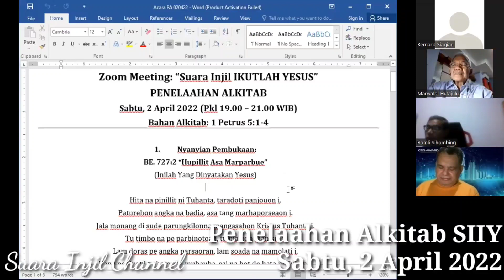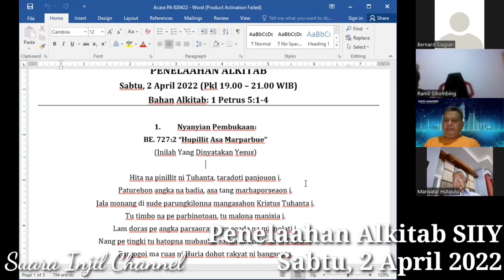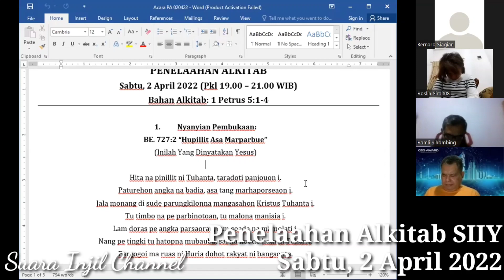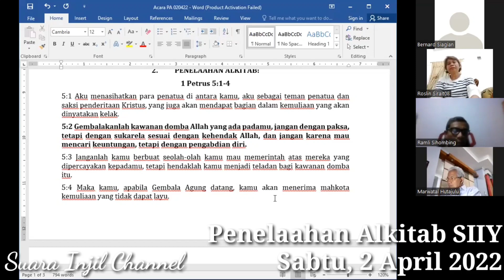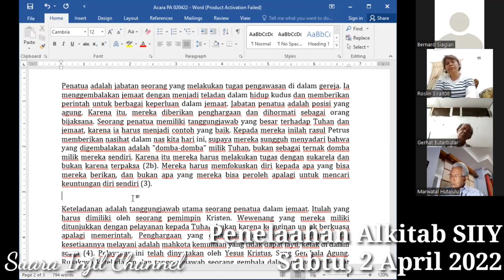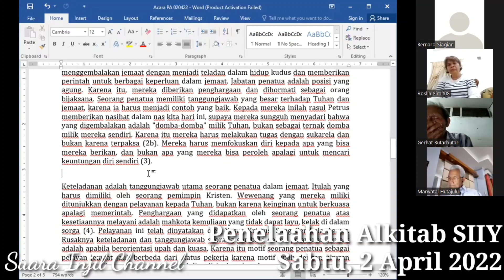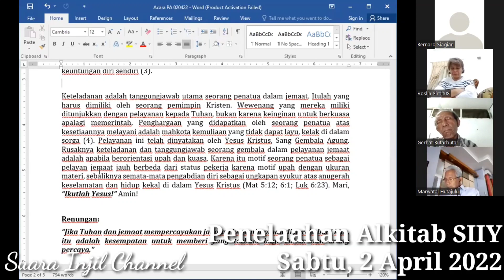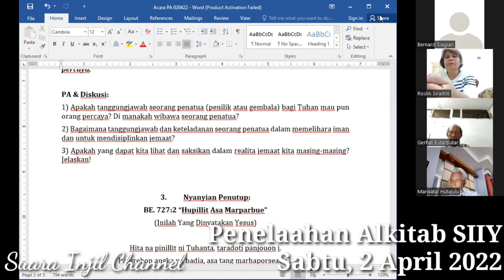Penelaahan Alkitab SIIY (020422)